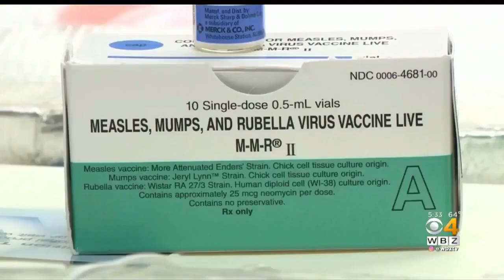Child's Illness: Caused By The Measles OR The MMR Vaccine?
In Keene, NH, a kid got sick with the measles - or so the doctor thought. Turns out, it was the vaccine shedding which caused the illness (meaning, the MMR causes the measles).

Isn't the illness we call measles just terrifying? All that hype & it's the shot responsible! But keep getting those vaccines, peeps!